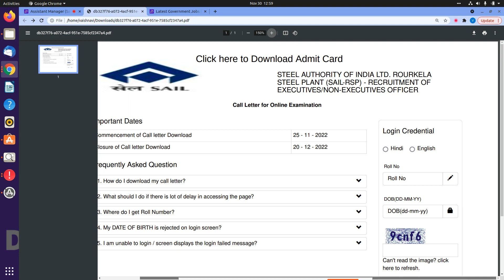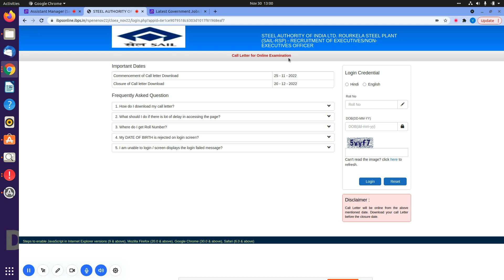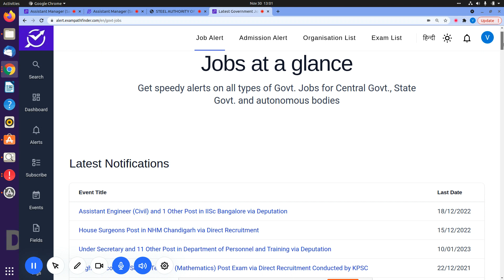Rourkela Steel Plant (SAIL) || Assistant Manager (Safety) and 9 Other Post || Admit Card Released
ADMIT CARD RELEASED BY ROURKELA STEEL PLANT.
1.HOW TO DOWNLOAD?
2.DIRECT LINK OF WEBSITE.

10th Pass Sarkari Naukri 2022,Jobs 2022,Employment News,
upcoming jobs, govt job , 2022 job
s, रोजगार समाचार, Top 10 govt job in 2022 , Rojgar Samachar , Govt job 2022,|